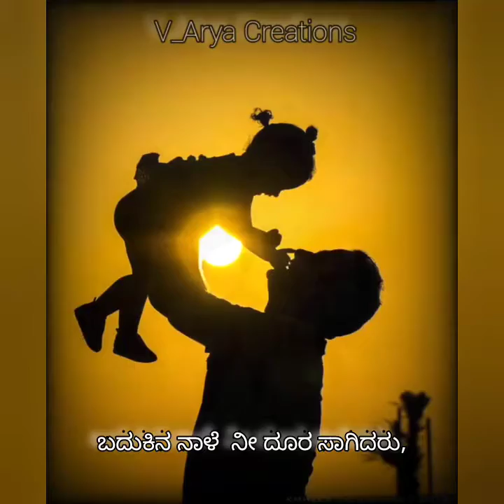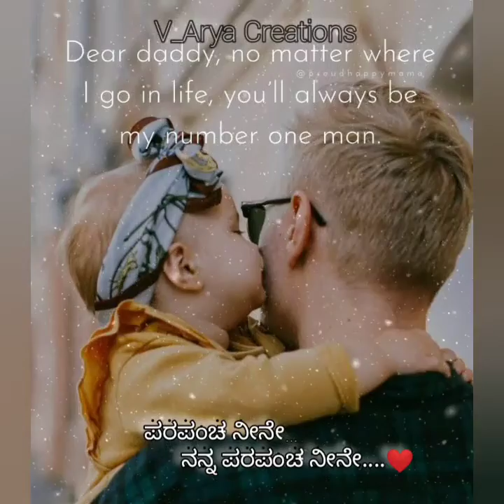Parapancha Neene Lyrical Song// Kotigobba - 2 //Kiccha Sudeep // Sung by Aishwarya Rangarajan